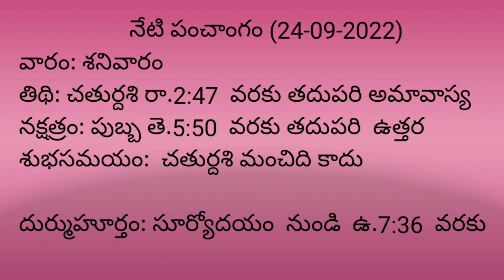Daily Panchangam Telugu| Saturday 24 September 2022/Bheeshma creation#Dailypanchangam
Daily Panchangam Telugu| Saturday 24 September 2022/Bheeshma creation
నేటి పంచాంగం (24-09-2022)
వారం: శనివారం
తిథి: చతుర్దశి రా.2:47  వరకు తదుపరి అమావాస్య
నక్షత్రం: పుబ్బ తె.5:50  వరకు తదుపరి  ఉత్తర
శుభసమయం:  చతుర్దశి మంచిది కాదు

దుర్ముహూర్తం: సూర్యోదయం  నుండి  ఉ.7:36  వరకు

రాహుకాలం: ఉ.9:00  నుండి  ఉ.10:30  వరకు
యమగండం: మ.1:30  నుండి  మ.3:00  వరకు

కరణం: భద్ర  మ.2:16
యోగం: సాధ్యం  ఉ.11:09  వరకు తదుపరి శుభం
సూర్యోదయం: ఉ.5:53
సూర్యాస్తమయం: సా.5:57
Description :
                  Music I Use : Piano Moment